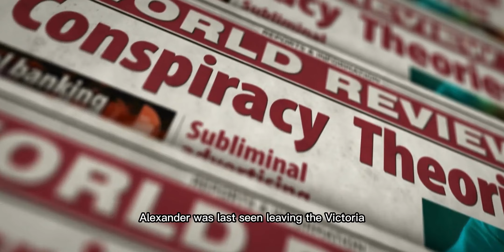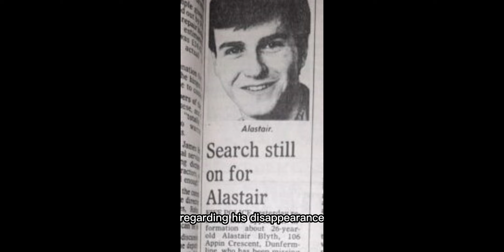Missing person mystery | unsolved missing person cases uk | missing person cases documentary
Welcome to our latest documentary on missing-person cases that have never been solved. Join us as we delve into the mysterious disappearance of 8 individuals who vanished without a trace. From young children to adults, these cases have left families and authorities searching for answers for years.

 Despite extensive investigations, leads, and clues, these cases remain unsolved and the whereabouts of these missing persons remains unknown. Get ready to explore the dark side of the criminal world as we shed light on the disturbing and heart-wrenching stories of these missing persons.

With expert opinions, eyewitness accounts, and reconstructions, we will bring you closer to understanding the events that led to their disappearance. Whether you're a true crime enthusiast or just someone who wants to know the truth, this documentary will leave you with a haunting reminder of the impact that missing persons have on communities and families.